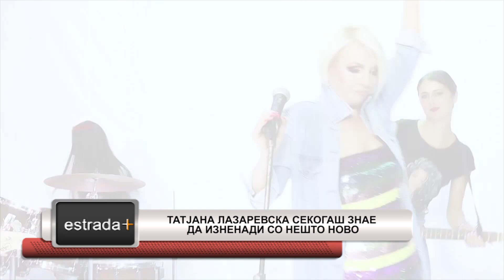Estradaplus 30 08 2019 Tatjana Lazarevska sekogas znae da iznenadi so nesto novo